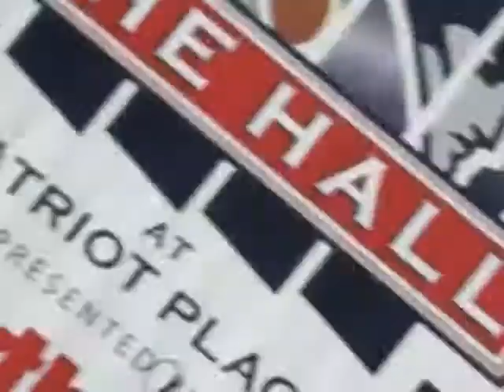Dance Hall Drug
Boys Like Girls Performing Dance Hall Drug Live on September 13, 2009 at Patriot Place in Foxboro Massachusetts. So amazing. I Love Them.